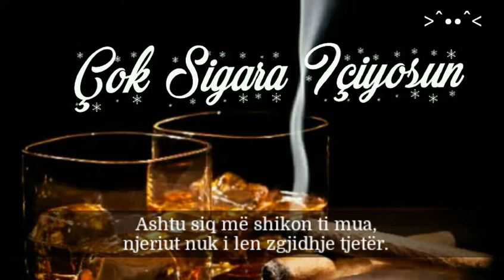Çok Sigara Içiyosun - Po Pi Shumë Duhan